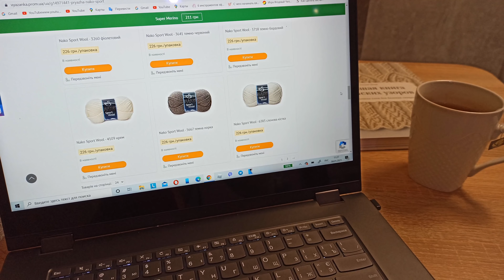Vlog 04.01- 05.01 На меня это не похоже...готовая работа